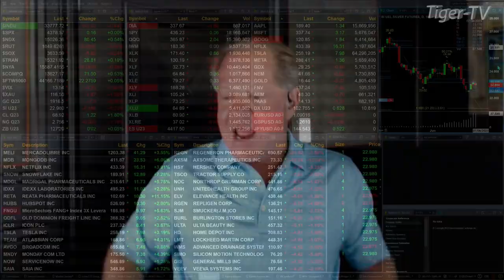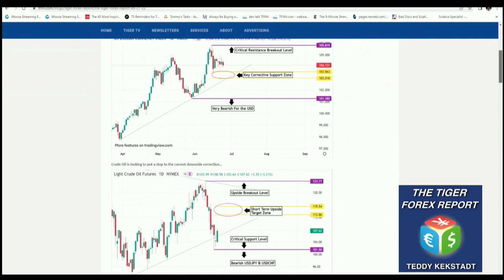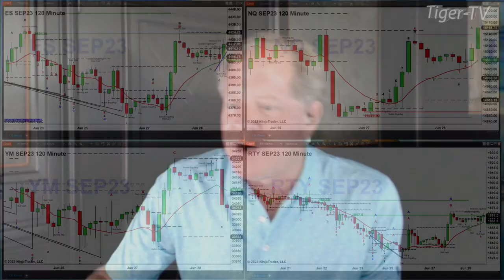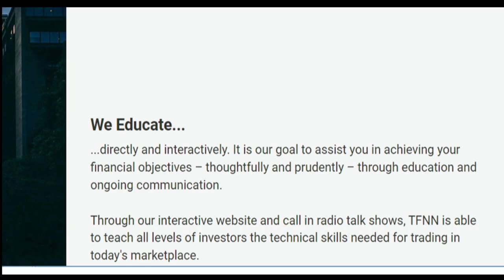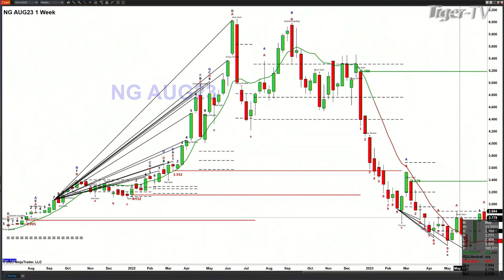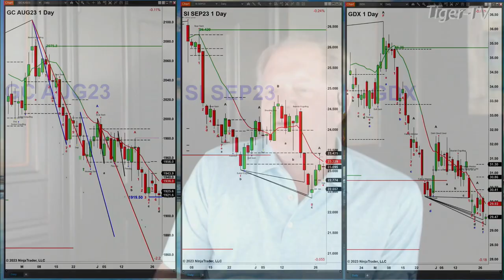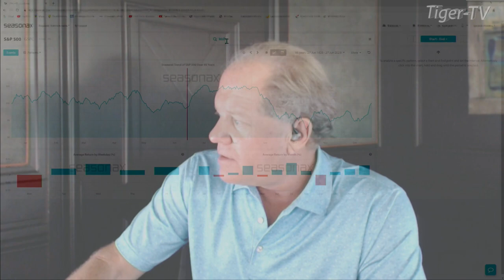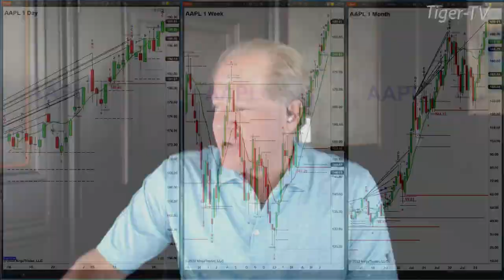June 28th, The Trader's Edge with Steve Rhodes on TFNN - 2023